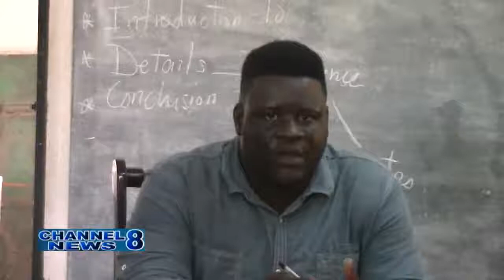New Amsterdam M&TC Holds Press Conference